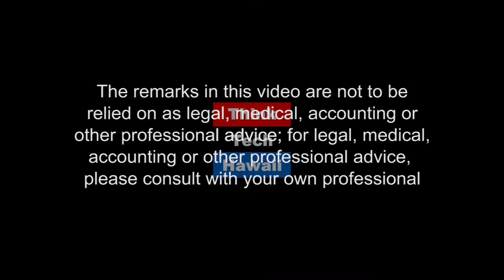The Most Powerful Tool In Finance (The Prince of Investing)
How To Build Credit, Establishing Credit, Repair Credit.  On this episode of The Prince of Investment with Prince Dykes,Tarra M. Jackson, Financial Coach & Founder Of Madam Money, shares The Most Powerful Tool In Finance and How To Build Credit, Establishing Credit and Repair Credit.